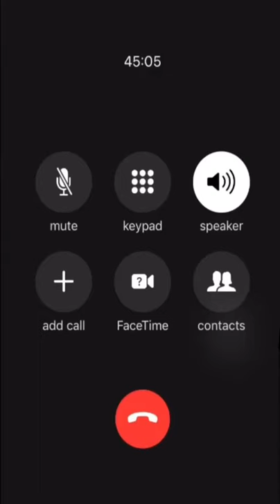Ladybug Edit|| Warm words for comfort|| cystalites